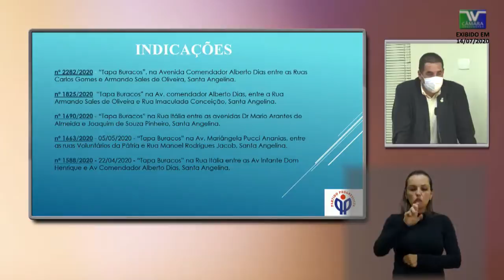PE 161 Cabo Magal Verri